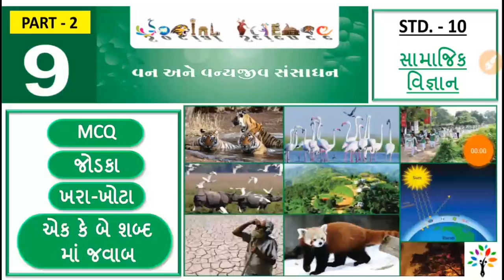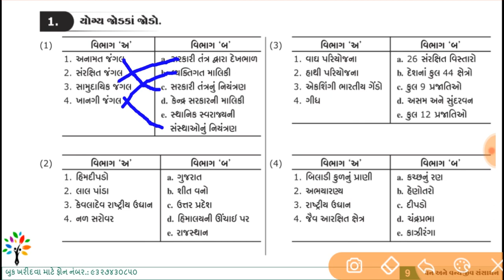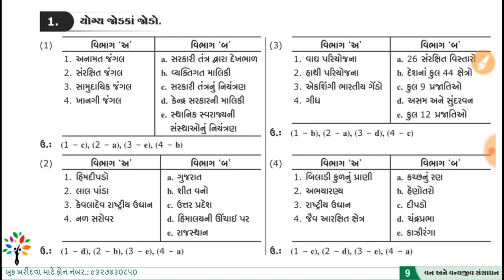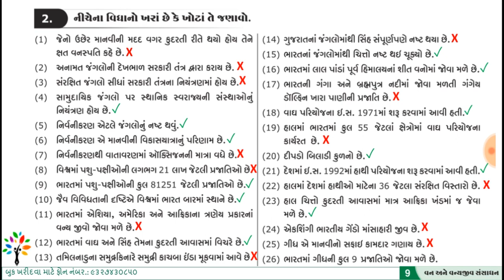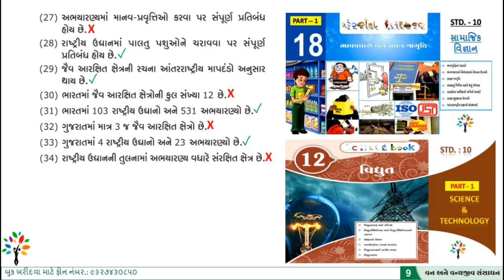mcq ss ch 9 part 2 | mcq SSC std 10 ss ch. 9 part 2 | van ane vanyajiv sansadhano | wild resources